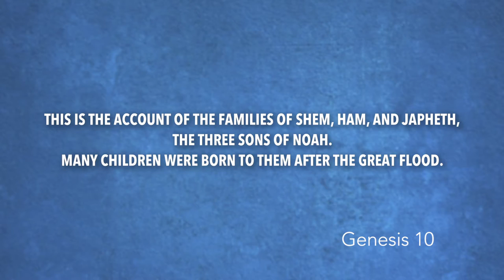Genesis 10 | Daily in the Word | Pastor Neil Spencer